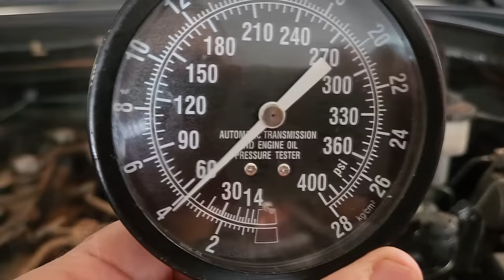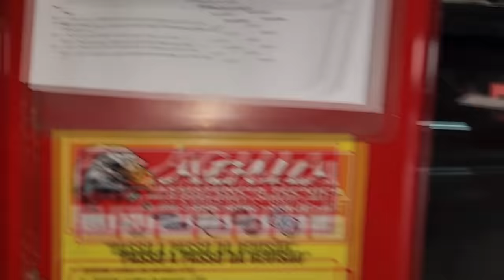EP. 1253 // SW4 3.0 2006 Vazamento GRANDE no MOTOR? Remoção do MOTOR para Troca de RETENTORES